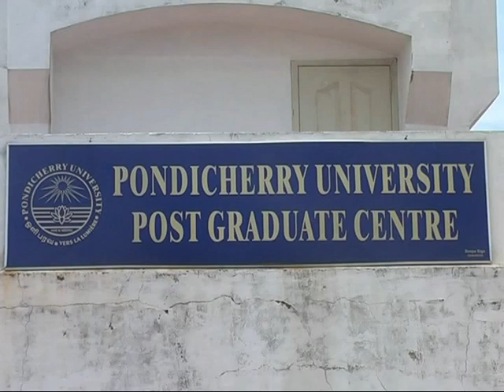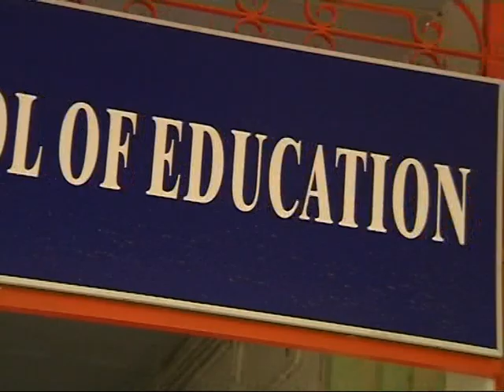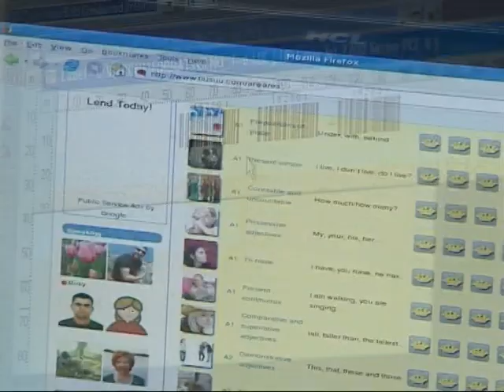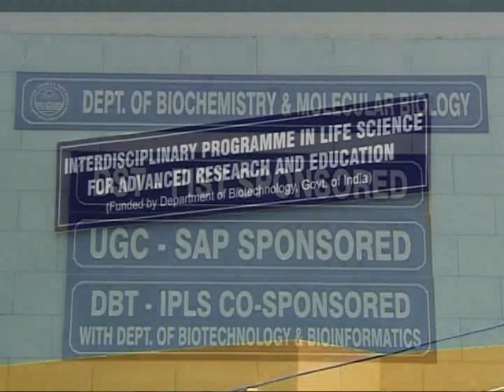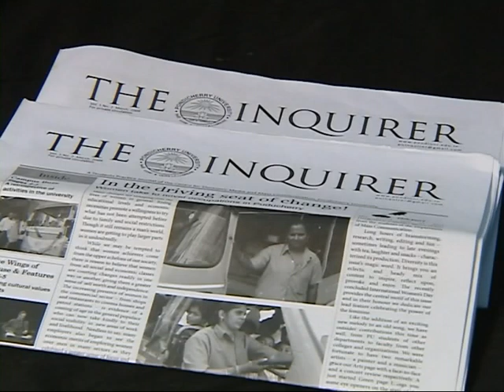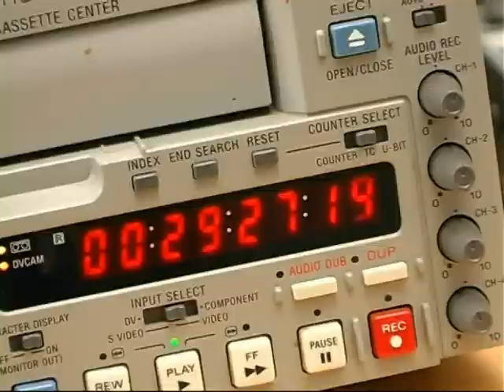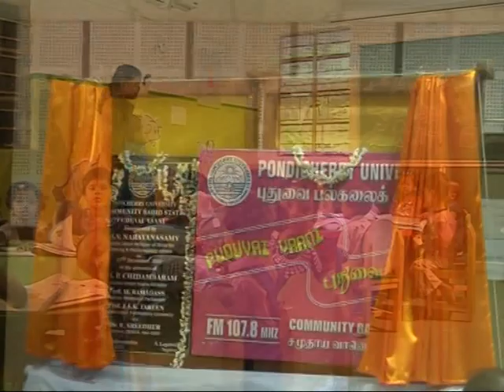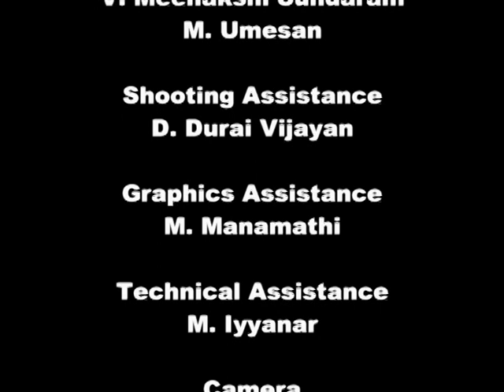A Documentary on the Pondicherry University .mpg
A video documentary on Pondicherry University, produced by the Centre for Electronic Media. Script : Prof J A K Tareen, Producer : Sanjeev Kumar.